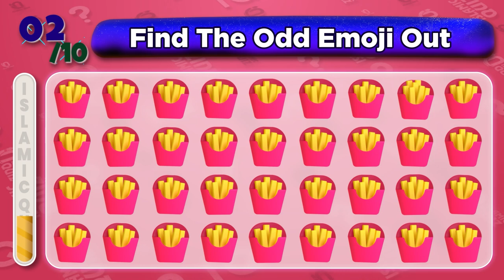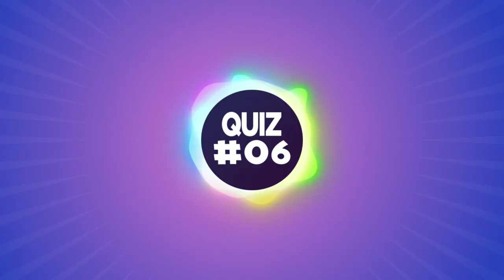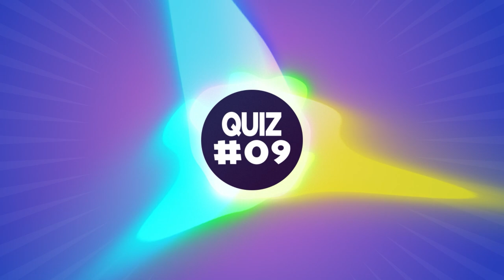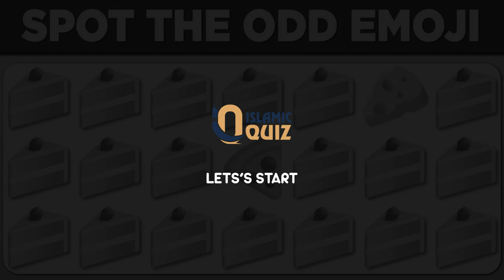Can You Spot the Odd Food Emoji One Out? 🍕🔍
🍕🔍 Test your observation skills with the "Can You Spot the Odd Food Emoji One Out?" quiz! Identify the food emoji that doesn't belong in a series of tasty puzzles. Perfect for all ages, challenge friends and family to see who can spot the odd one out the fastest. Start now and enjoy the fun! 🌟😊